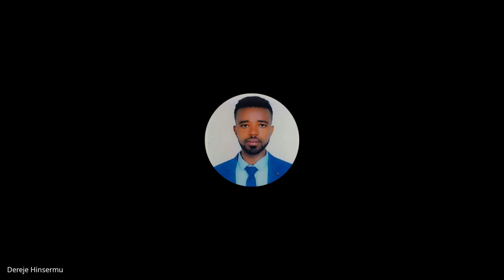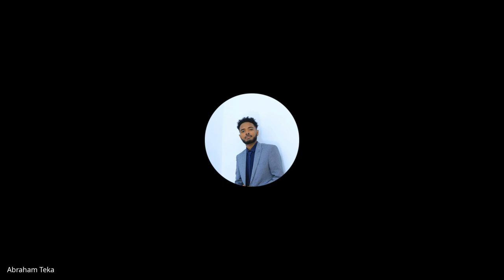Cohort B W12D5, Standup